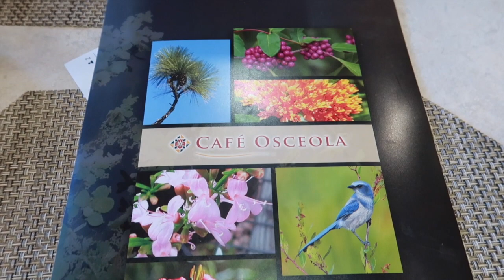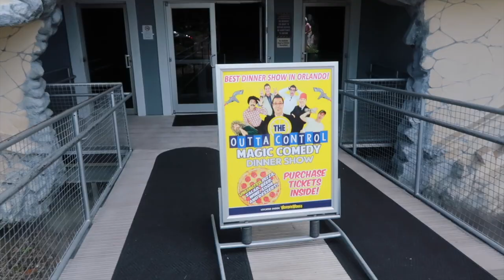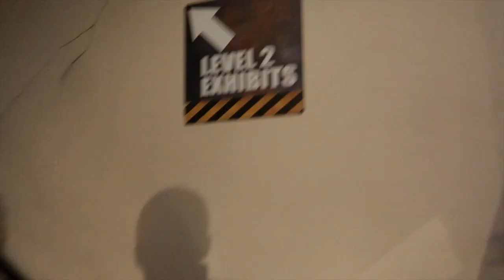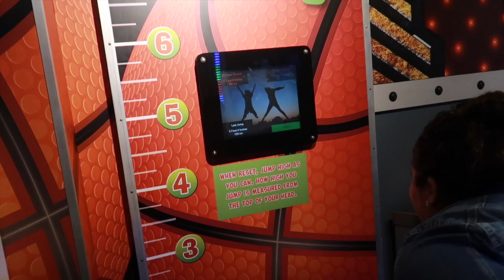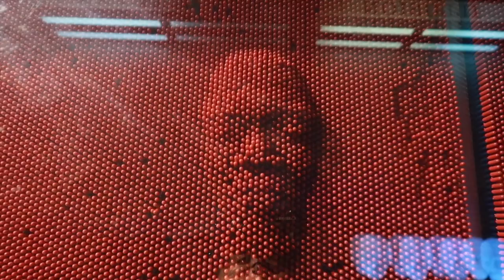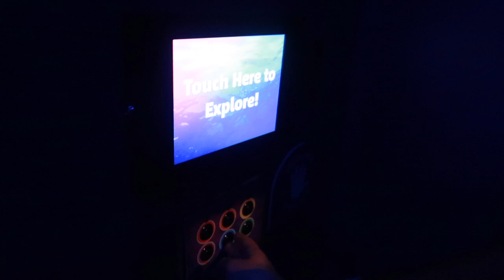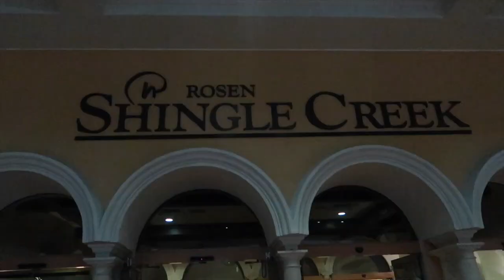UPSIDE DOWN MUSEUM TOUR IN ORLANDO FLORIDA